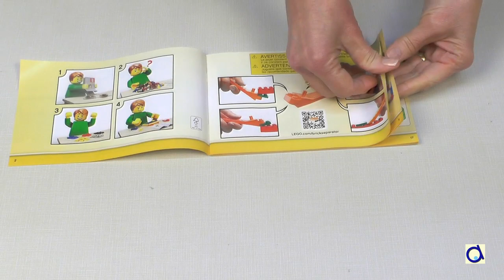Découvrez la boîte Lego Classique 10698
Je déballe la boite Lego® 10698 Boîte de briques créatives deluxe et je vous montre pourquoi je vais l'utiliser pour des projets et jeux dans des vidéos à venir.